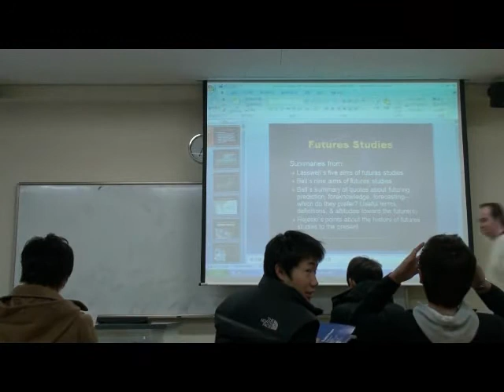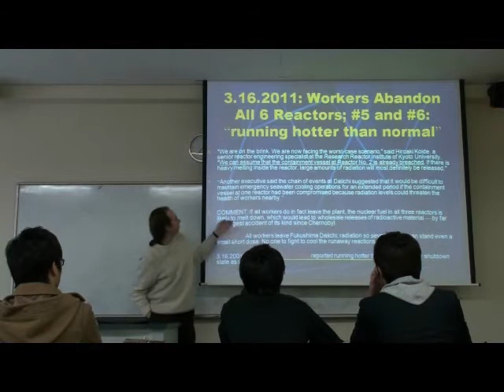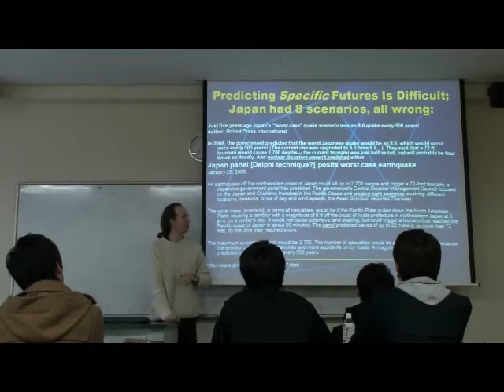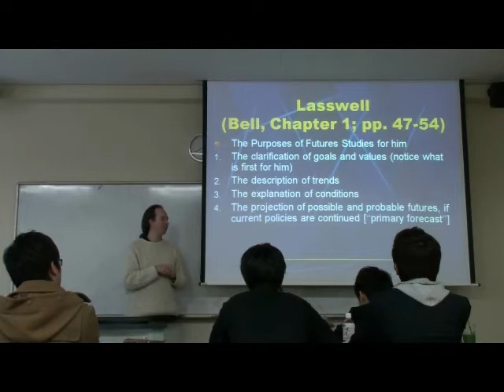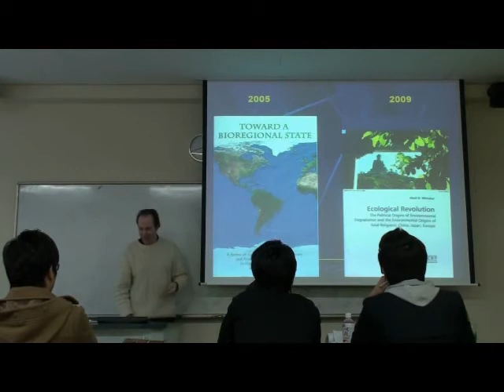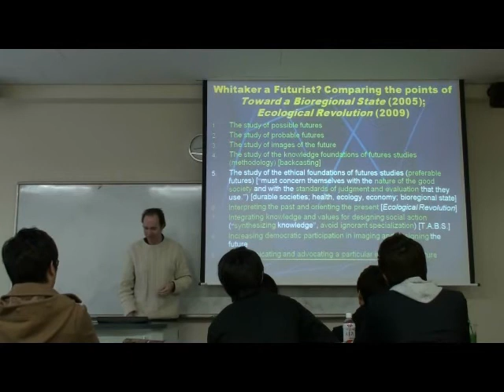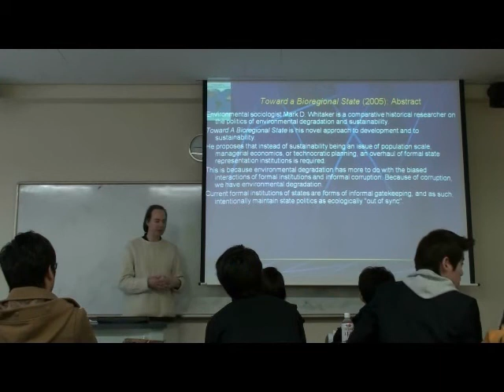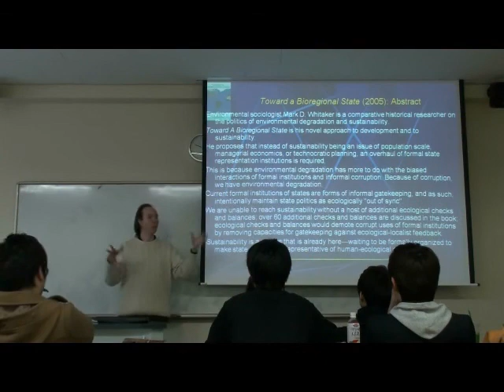Images of the Future: Toward a Bioregional State and Ecological Revolution (1/3)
March 2011, Seoul, Korea - Futures Studies lecture of Mark D. Whitaker, Ph.D., environmental sociologist, describing his comparative historical analysis of environmental degradation and environmental amelioration social movements that led him to develop the ideas of a bioregional state as a key way to achieve sustainability.

Two books are quickly summarized: Toward a Bioregional State (2005) and Ecological Revolution: The Political Origins of Environmental Degradation and the Environmental Origins of Axial Religions; China, Japan, Europe (2009).

Ideas for short term institutional strategies toward a bioregional state are offered as well: the CDI (Civic Democratic Institution) and the Commodity Ecology, in all watersheds around the world.